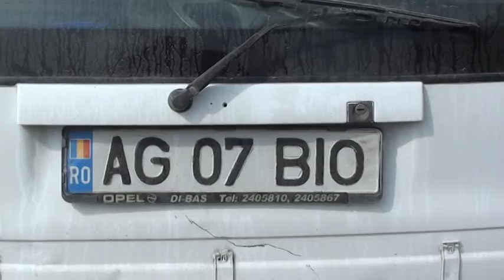Accident auto la Sudeaua-Bascov-judetul Arges 20-03-2015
Mai multe masini stateau parcate pe partea dreapta si una dintre ele a fost acrosata de alt autoturism si impinsa 4 metri dupa ce a fost grav avariata.Accidentul s-a produs ziua pe la orele 14 intre un Opel si o Solenza.Ambele au fost avariate,Solenza pe spate si opelul in fata,dar au fost luate de proprietari pe roti si duse la service.Soferul masinii avariate este pescar,asa ca dragi soferi pescari aveti grija mare,ca din cauza unei gropi s-a intimplat toata tarasenia,fiindca doferul opelului a vrut sa evite groapa din marginea asfaltului si nu a mai putut redresa masina.Politia nu a venit in zona ci le-a spus sa faca poze si sa se inteleaga amiabil.